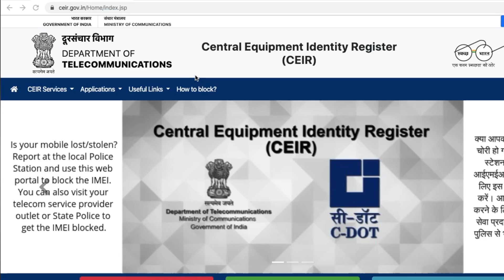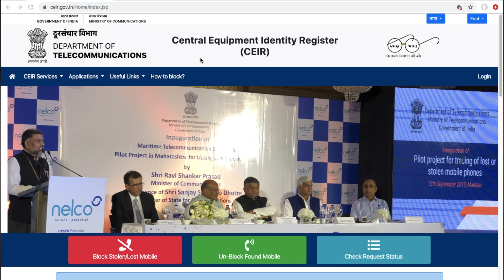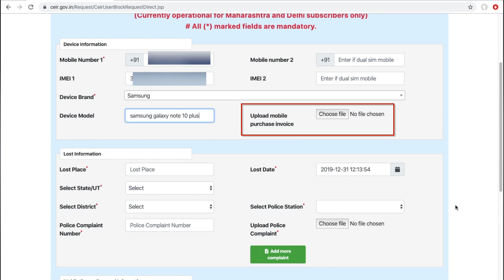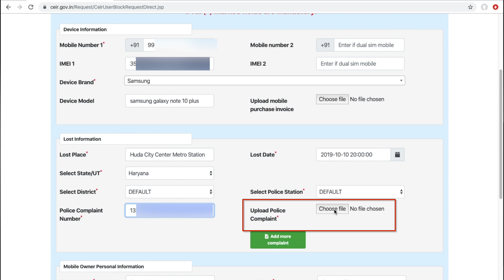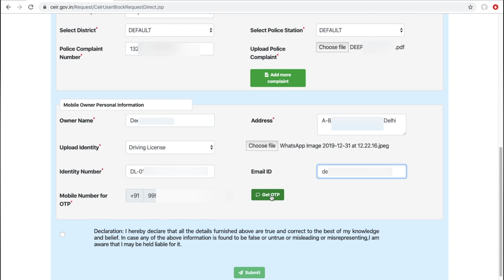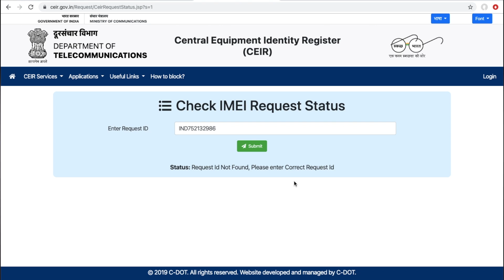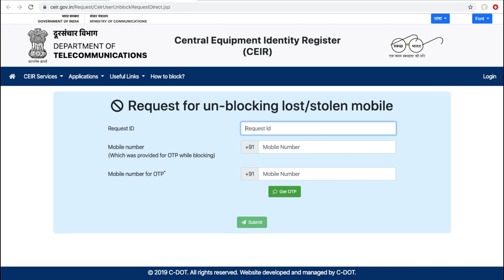How to track stolen and lost phone - ऐसे करें अपने चोरी हुए फोन को ट्रैक !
Lost or stolen smartphones can now be traced using its IMEI number. The Government of India has launched a new portal called Central Equipment Identity Register (CEIR) to re-unite you with your lost phone. The project was initially introduced as a pilot project back in September 2019, but now, all users living in Delhi NCR and Mumbai regions can access the portal. CEIR is expected to roll out across the country soon. In this video we tell you how you can track your lost or stolen phone through this process.

यहां क्लिक कर पूरी खबर: चोरी हुए मोबाइल को कर सकते हैं ट्रैक और पूरी तरह ब्लॉक, जानें पूरा तरीका

Anchore: Keshav Khera
Camera: Raj Rout
Editor: Dhiraj kumar
Producer: Pratik Vyas

91mobiles.com is the largest gadget research site in India that provides tools, reviews & rich content to help people decide which gadget best suits their needs. The platform also helps users to find best prices/offers for the gadgets.